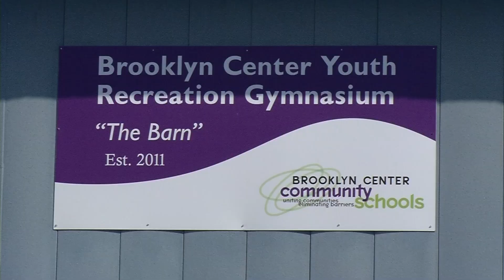Brooklyn Center Schools to Wrap Up Blue Barn Donation Drive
The Brooklyn Center School District’s distribution center that popped up in the high school parking lot after the Daunte Wright shooting is now wrapping up operations. Organizers of the Blue Barn say they’ve had up to 200 volunteers help out more than 13,000 families in the last 10 days. Their last distribution day is Friday.